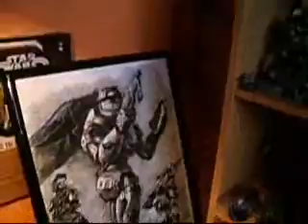commanderbacara198's Collection Update: 3/8/09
Here's a look at my collection as it was in March, 2009!